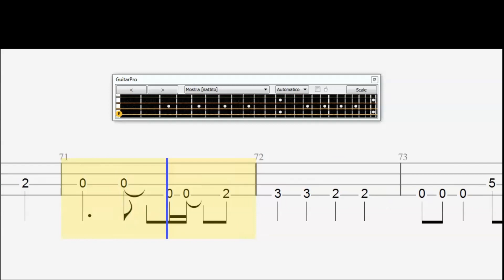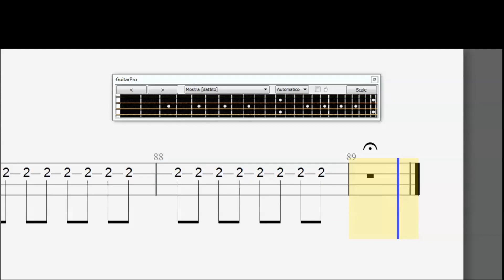The Beatles - A Day In The Life (BASS TAB / SCORE)